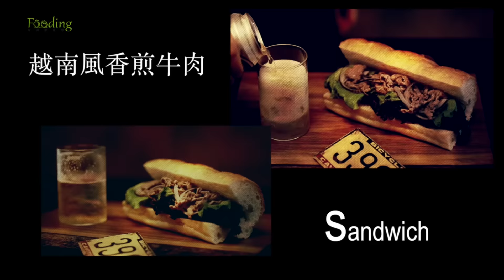【三明治】越南風香煎牛肉三明治，野餐露營最讚組合 | 台灣好食材 X Cooking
充滿異國風味的牛肉三明治，最適合野餐、露營時搭配啤酒享用!!

**好書推薦**
【三明治研究室：拆解層疊美味，從家常經典到進階開店，世界級三明治全收錄！

史上最強！世界級三明治組成細節究極公開
7個國家、2大區域、25種菜單，143款食譜…
從麵包挑選、切法，到食材醬料搭配、鋪排層疊
關於三明治的所有美味秘訣與文化就看這一本！

三明治是全世界許多國家都有的食物，製作能豐盛亦能簡單，單手就可食而且千變萬化！本書作者－永田唯擁有18年以上設計開店級三明治的專業經驗，以職人精神研究這項平民食物的無限組合可能，特別用「美味公式」、「剖面解說」、「步驟圖示」詳解關於三明治的一切細節，更精選出世界各國的經典三明治。除了這些經典，更要教你從中延伸應用百種食譜，徹底拆解讓三明治最好吃的美味法則！

【晏廷歐亞農場】七彩萵苣沙拉盒～徹底去除雜質，保留脆甜口感

【好食購全新上線】
有機蔬菜．安心肉品．生活食器
從產地到餐桌，最安心的線上農夫市集
嚴選在地好食材，產銷履歷品質把關，新鮮直送到宅配到府